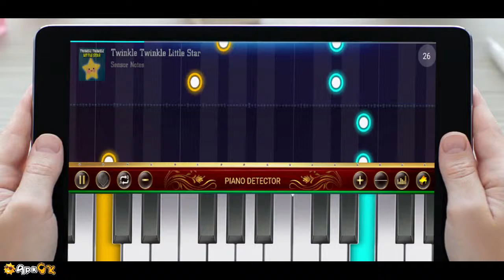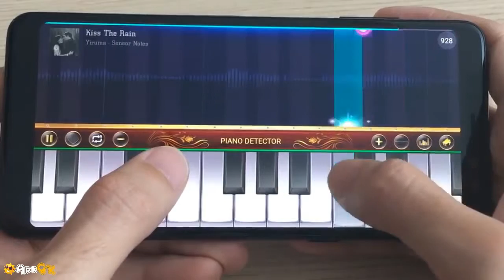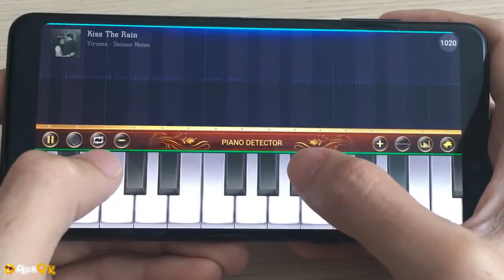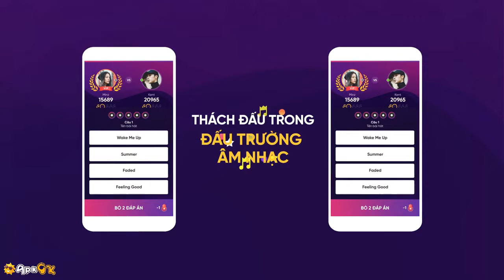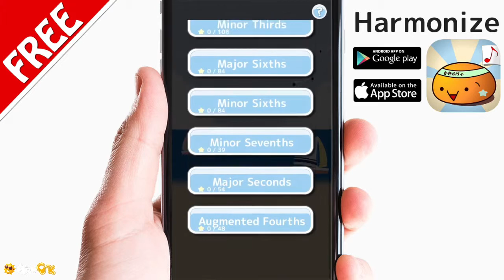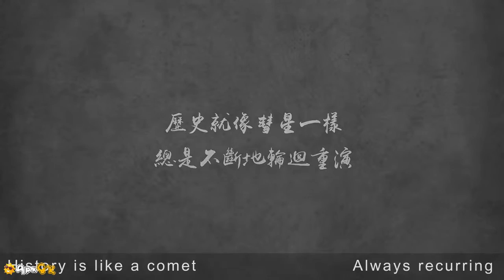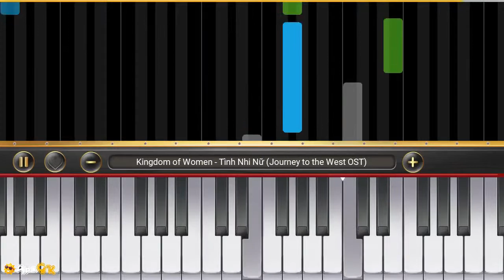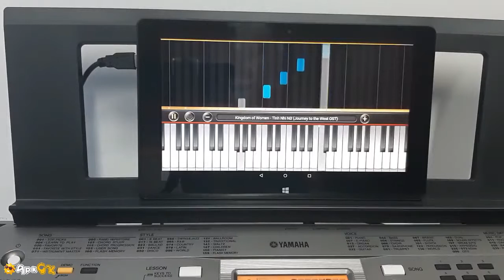10 Best Music Games to Play in May 2019.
10 Best Music Games to Play in May 2019.

#1: Piano Detector™
Piano Detector a great application to learning piano

#2: Guzheng Connect: Tuner & Notes Detector™
Guzheng Connect: Best Virtual Guzheng to play for your mobile/tablet

#3: Piano Tile - The Music Anime™
This is the best "Rhythm Music Anime" game in year .It's for FREE.Play Now.

#4: Dancing Wings: Magic Beat™
Ready for the best music race? Choose your plane and Let's tap!

#5: Drum Pad Extreme™
Drum Pad Extreme is the easy beat making instrument for creating EDM beats

#6: Wazzat - Music Quiz Game™
Compete in the funniest music battle with millions of players all over the world

#7: Pitch trainer - Harmonize™
Just intonation ear training App.

#8: Out Of Tune - Live Music Game™
Out Of Tune is a live music game where you compete to win a cash prize.

#9: Lyrica™
《Lyrica》is a rhythm game combined classic poems and modern musics.

#10: Piano Connect: MIDI Keyboard™
Connect with MIDI Keyboard device (Electric Piano/Organ) and play it!